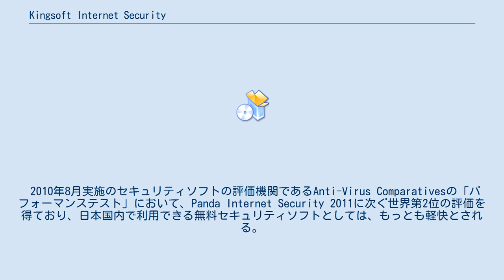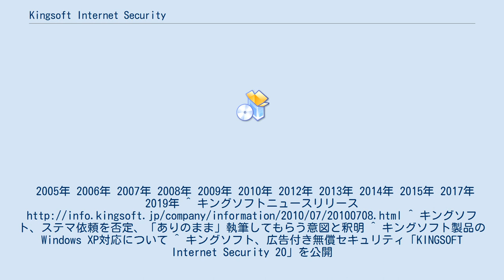Kingsoft Internet Security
Kingsoft Internet Security（キングソフトインターネットセキュリティ、中国名：金山毒覇）とはキングソフト社（中国名：金山軟件有限公司）が提供するWindows専用の無料および低価格帯の総合セキュリティソフトである。
本項では主にインターネットセキュリティスイート「Kingsoft Internet Security 2015」について解説する。
なお、最新版は2019年にリリースされた「Kingsoft Internet Security 20」である。
 ウイルスパターンファイルをクラウド型サーバにて管理する、クラウドウイルススキャンを特徴とする。
 一般的なウイルス検出方式であるパターンマッチングは、最新のコンピュータウイルスを検出するためにはユーザーが最新のウイルス定義ファイルをパソコン内にダウンロードする必要があり、次々と生まれる新種のウイルスへの対応にタイムラグが生じていた。
 キングソフトの発表によるとこの技術によって95%の未知ファイルの安全性を1分以内で解析するとしており、新種ウイルスへの対応が格段にスピードアップした。
 また、一部のパターンファイルは従来通りローカルのパソコン側を置くことで、USB型などのオフラインでの感染の多いコンピュータウイルスにも対応した「ダブル防御」もセールスポイントして挙げられる。
 2010年8月実施のセキュリティソフトの評価機関であるAnti-Virus Comparativesの「パフォーマンステスト」において、Panda Internet Security 2011に次ぐ世界第2位の評価を得ており、日本国内で利用できる無料セキュリティソフトとしては、もっとも軽快とされる。
 検出性能に関しては、既知ウイルス検出の認証テスト機関「Virus Bulletin 100% award (VB100)」などでの多くの受賞歴がある。
一方で日本国内の未知ウイルスに対しての検出力が弱点とされているが、中国のコンピュータウイルスへの検出性能は非常に高いという見解もある。
 「Kingsoft Internet Security 2015」は以下の2つのプログラムから成り立つ。
 広告付きの無料版と有料版がある。
無料版の機能制限はなく、個人以外の商用利用も可能。
また安全なPC利用環境を目指す社会貢献活動の一環として教育機関向けに有料版の無償提供も行っている。
 価格は税込。
 キングソフトは、このソフトウェアの「ポジティブな評判形成」のために、著名人たちにステルスマーケティング（ステマ）ともとれるような協力の依頼をしていたことが、セキュリティ研究者の高木浩光により明らかになった。
これは、高木がキングソフトから届いたメールを暴露したものである。
内容は、「次期バージョンをリリースするタイミングでネット、ソーシャルでの良好な評判を形成したい」「ポジティブな評判形成に協力してほしい」「『無料セキュリティソフトって良いよね』、『無料の中ではキングソフト良いよね』といった論調にしていきたい」「執筆料金も相談に応じる」といったものであった。
キングソフトでは、数十人の業界のオピニオンリーダーや著名ライターらに対して打診メールを送っていたことを認めているが、ステルスマーケティングの意図はなかったと弁明した。
しかしネット上では騒動となり、ツイッターではキングソフト製品を褒めたたえるわざとらしいコメントが「お金ください」「振込待ってます」というハッシュタグ付きで多数ツイートされる騒ぎとなった。
2005年 2006年 2007年 2008年 2009年 2010年 2012年 2013年 2014年 2015年 2017年 2019年 ^ キングソフトニュースリリース ^ キングソフト、ステマ依頼を否定、「ありのまま」執筆してもらう意図と釈明 ^ キングソフト製品のWindows XP対応について ^ キングソフト、広告付き無償セキュリティ「KINGSOFT Internet Security 20」を公開